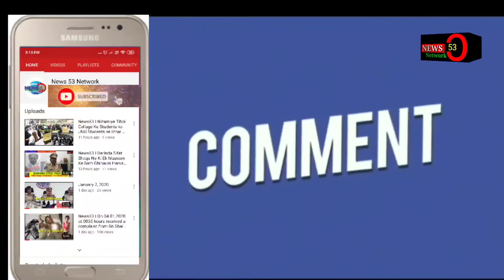News53 coming GHMC elections a Flag March was organised from MM Pahadi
Good evening all, in view of upcoming GHMC elections a Flag March was organised from MM Pahadi to Attapur via Jalal Baba Naga, Qayyum Nagar, Huda Colony, Panduranga Nagar, Rambagh, Tejashwini colony and Khaja Nagar covering Attapur Division sir. Sri. N. Prakash Reddy IPS., DCP Shamshabad sir participated and walked entire 5 KM stretch and encouraged staff. Along with DCP sir, ACP Rajendranadar and ACP shamshabad, Inspectors of Mailardevpally, Moinabad, Shabad and Shadnagar rural and DI Rajendramagar along with 200 members of Police Personnel participated in the March.